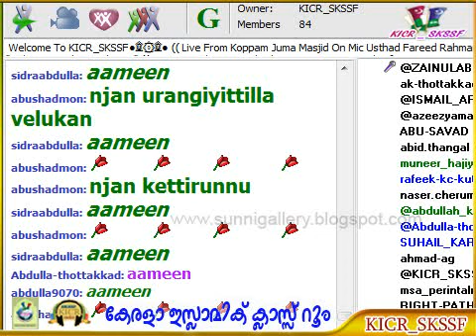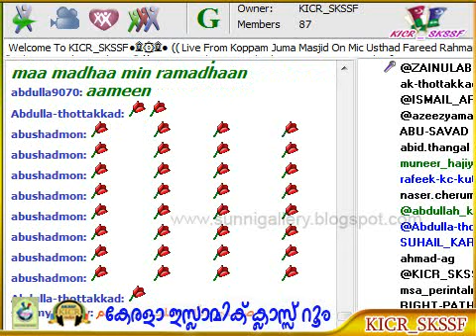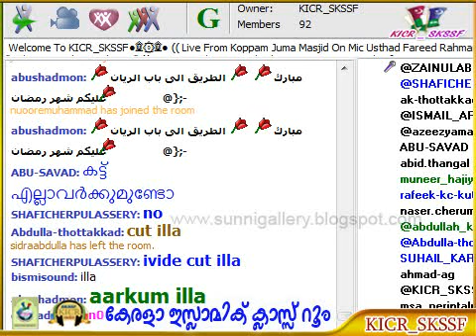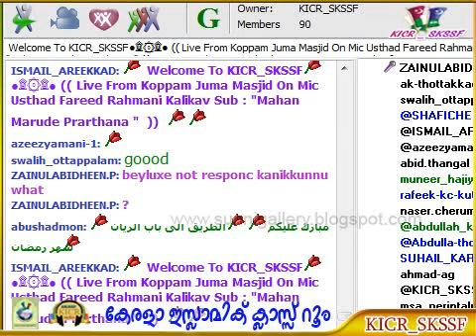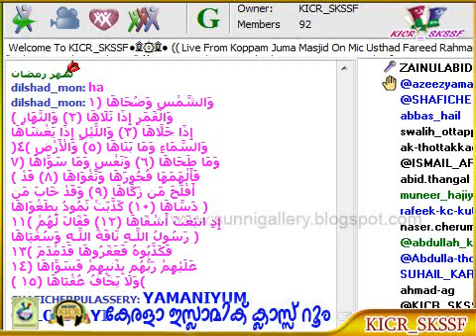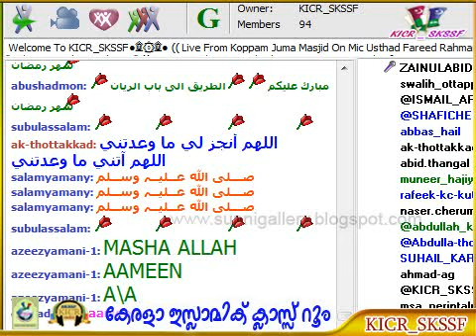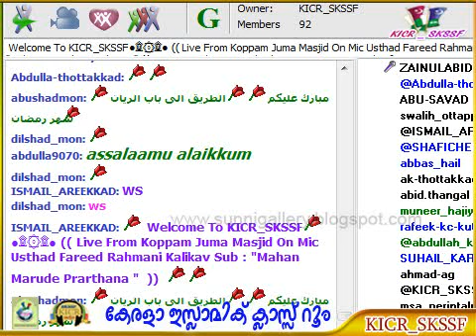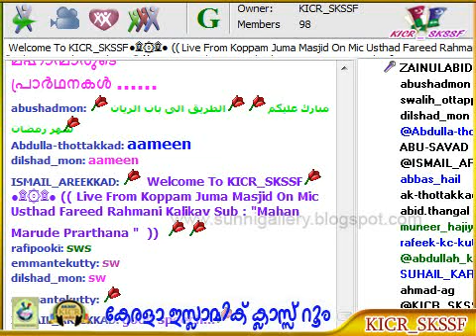Fareed Rahmani Kalikavu - Koppam Ramadan Prabhashnam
കൊപ്പം റമദാന്‍ പ്രഭാഷണം - ഫരീദ് റഹ്മാനി കാളികാവ് -